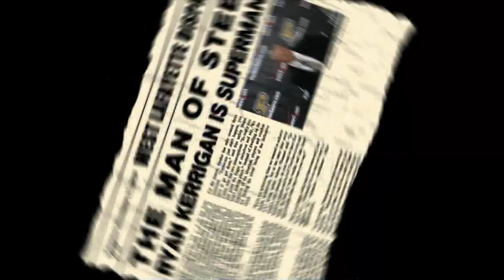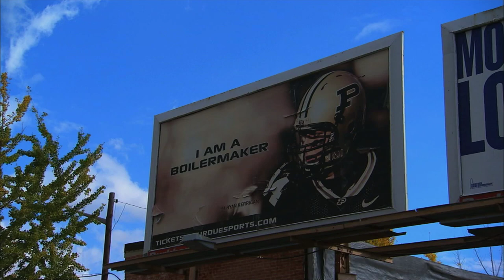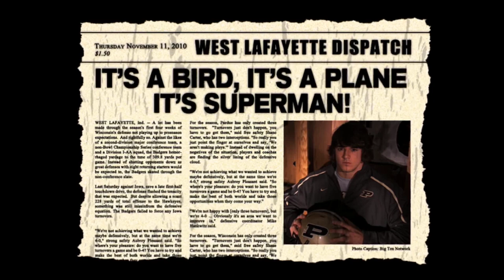Purdue "Superman," RYAN KERRIGAN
BTN,  Purdue's Defense lineman Ryan Kerrigan is Superman Feature
Produced by Lanse Chase